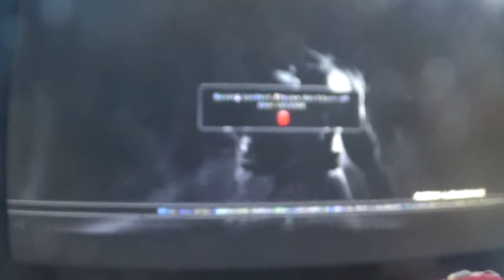tekken 6 scenario campaign walkthrough part 6